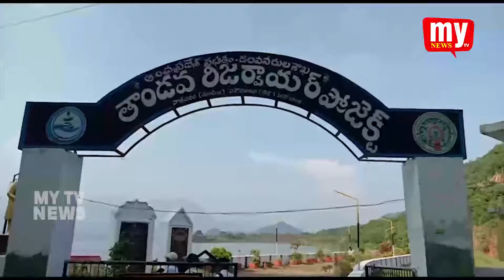విశాఖ : నాతవరం, నర్సీపట్నం నియోజకవర్గంలో కలెక్టర్ వినయ్ చంద్ పర్యట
తాంతవ రిజర్వాయర్ ఆపరేషన్ కు 3కోట్లు మంజూరు
     -  కలెక్టర్ వినయ్ చంద్

తాండవపై ప్రజల్ని అప్రమత్తం చేసేందుకు  ప్రత్యేక కంట్రోల్ రూం - కలెక్టర్ వినయ్  చంద్